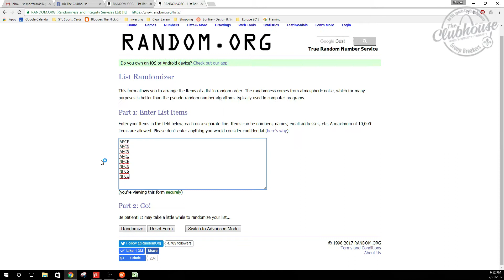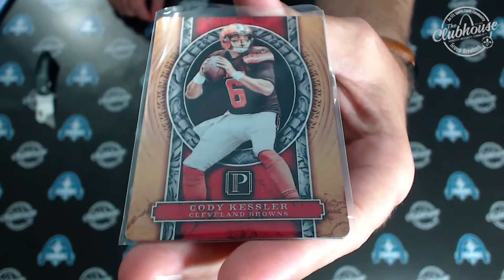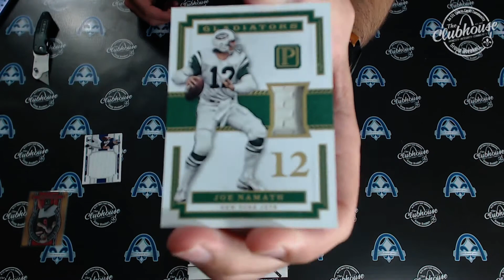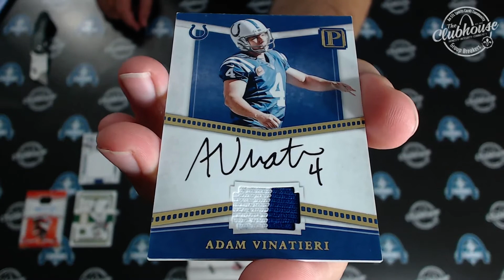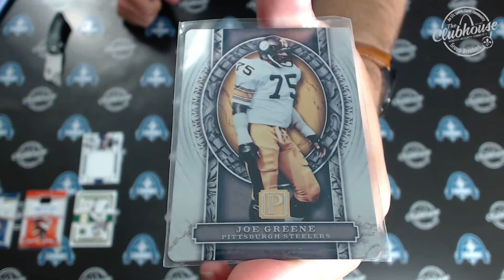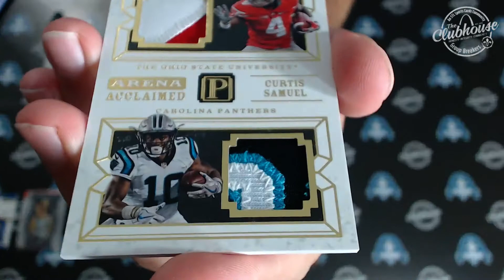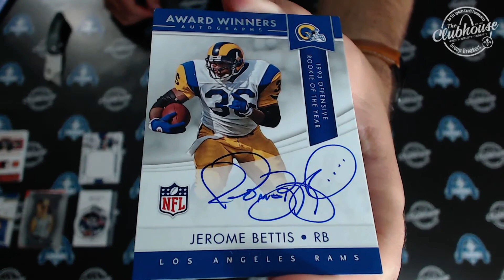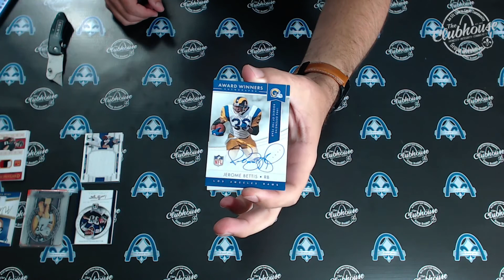2017 Panini Pantheon Football RANDOM DIVISION Group Break #2397